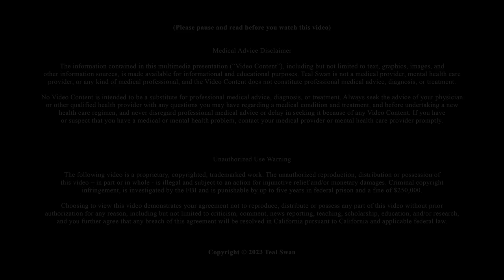The Truth About Polyamory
The Truth About Polyamory. Polyamorous relationships are more and more common amongst the newer generations. In this episode, Teal Swan explains polyamory as well as the different types of polyamory.

👉 Follow Teal Swan:
╰ / tealswanofficial
╰ / tealswanofficial